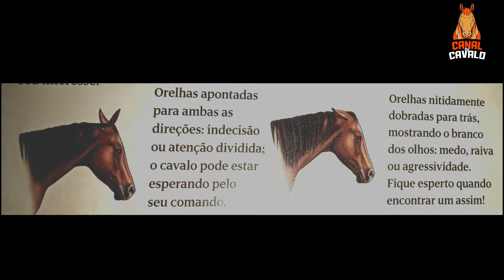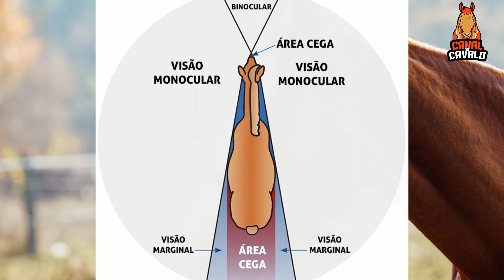5 CURIOSIDADES QUE VOCÊ NÃO SABIA SOBRE O CAVALO